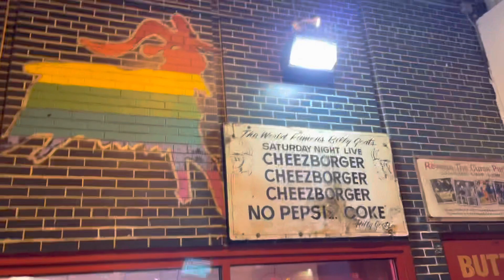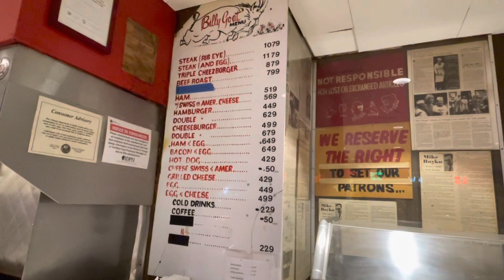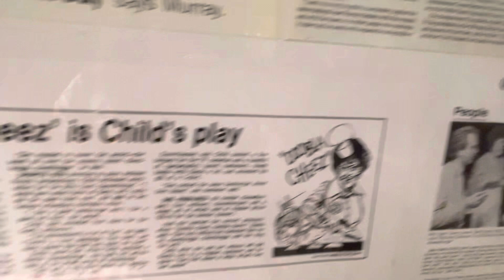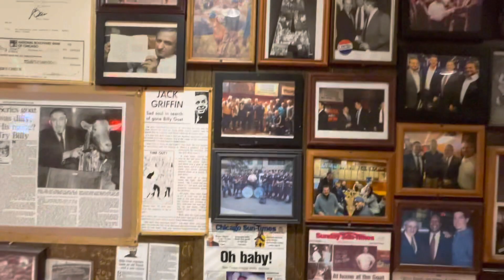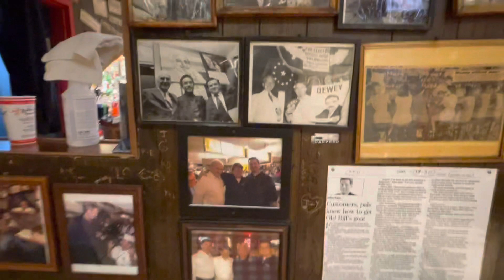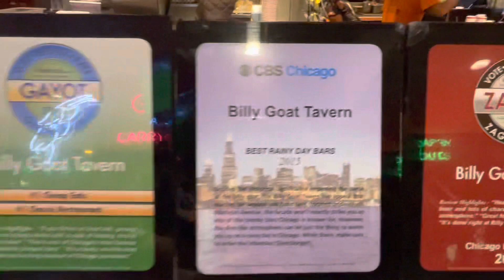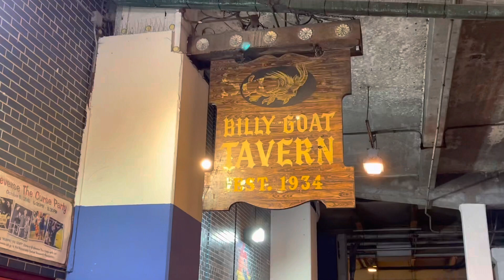A visit to the Original Billy Goat Tavern!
My fun and tasty visit to the original Billy goat Tavern. Billy Goat Tavern was the inspiration for the famous “cheezborger ￼ cheezborger cheezborger” sketch on Saturday Night Live, and as legend had it, the source of the decades long curse on the Chicago Cubs!